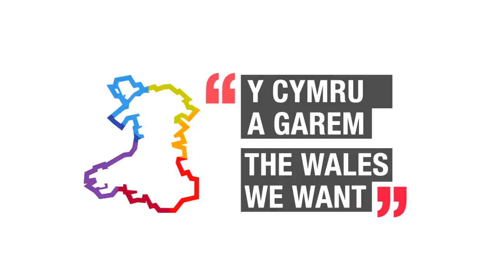The Future Is Now: Opening (Video 1)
A shared-learning event jointly organised and hosted by the Institute for Advanced Sustainability Studies (IASS) and the Welsh Government on 5th of March 2020 in Berlin. Watch the live stream from the opening of the one-day workshop with Jakob Meyer (IASS), Mark Drakeford (First Minister of Wales), Amelia John (Welsh Government ) and Jane Davidson (Pro Vice-Chancellor Emeritus, University of Wales).